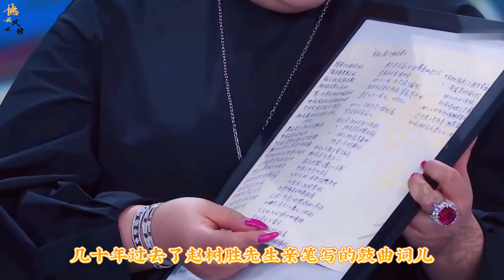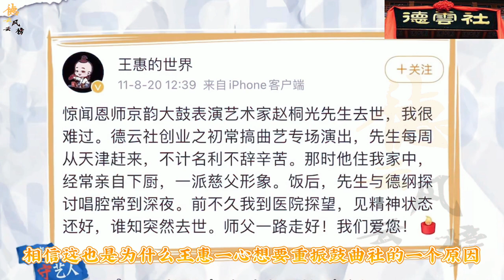【德云社】王惠泪洒守艺人舞台，徒弟们自发为王惠宣传，您伴我们成长我助您传承